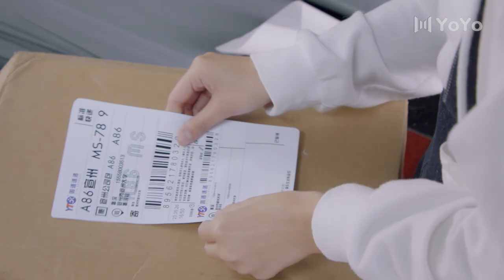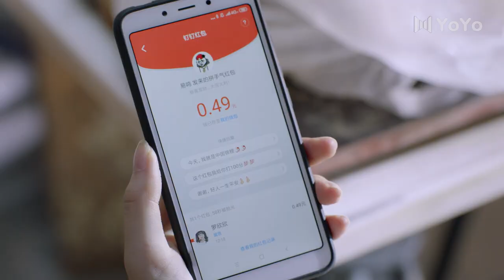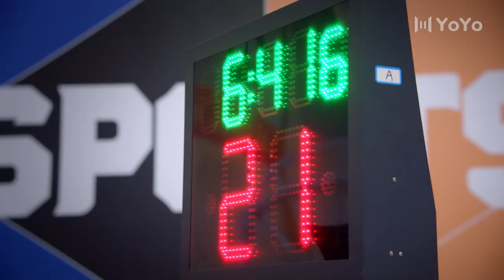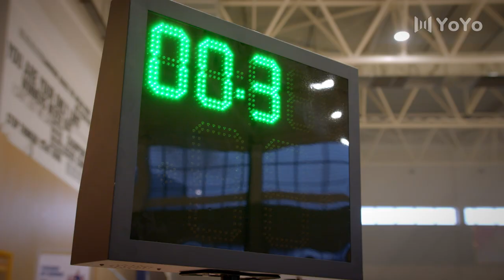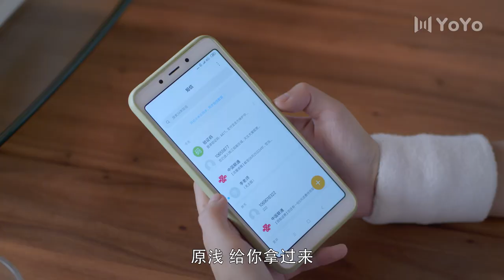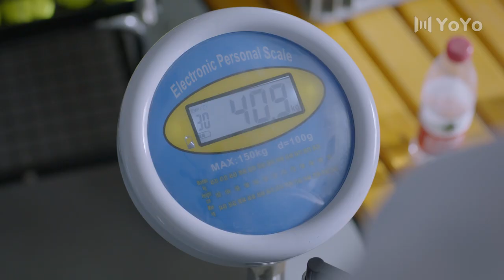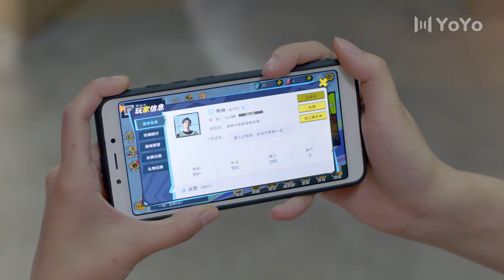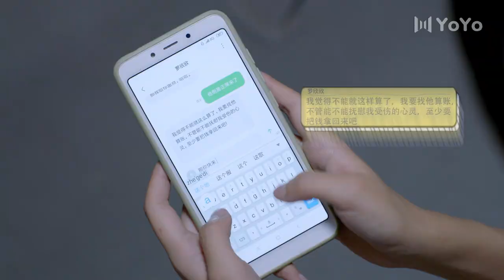【FULL】我凭本事单身 02 | Professional Single 02（宋伊人/邓超元/王润泽/洪杉杉/何泽远）